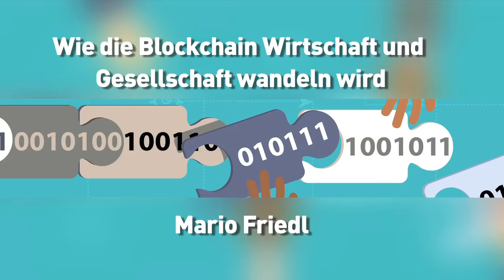Blockchain: Mario Friedl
Der Salzburger IT- und Netzwerkfachmann und Unternehmer (Webdevelopment, IT-Consulting), baute eines der größten deutschsprachigen Blockchain-Beratungs-Foren auf.  Er ist Mitentwickler der Trust-Chain, einer Weiterentwicklung der Blockchain hin zu einer Metachain, um die neuartige Technologie für den allgemeinen Geschäftsgebrauch zu öffnen. Mario Friedl ist einer der führenden Köpfe eines umfassenden Netzwerkes von dutzenden internationalen Software-Entwicklern, organisiert rund um drei Genossenschaften in einem Verband (TrustInCoop) mit Büros unter anderem in Salzburg, Wien und Berlin.